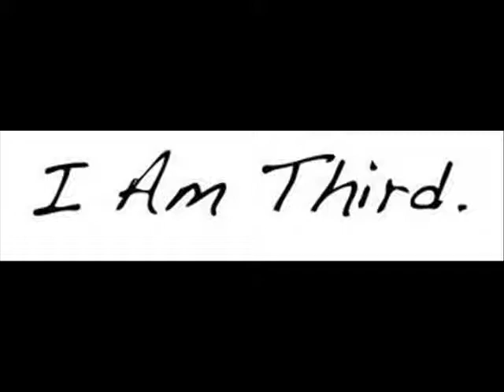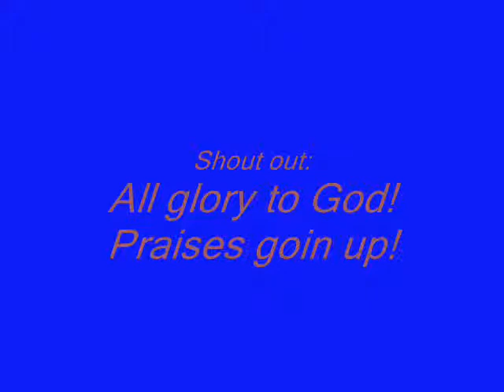I wont Stop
Rapping for His Glory Alone!